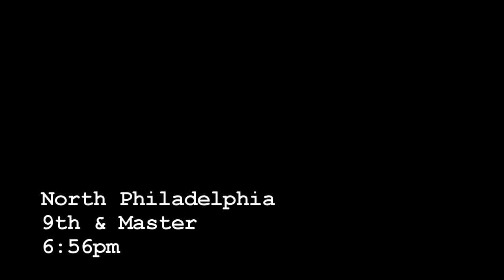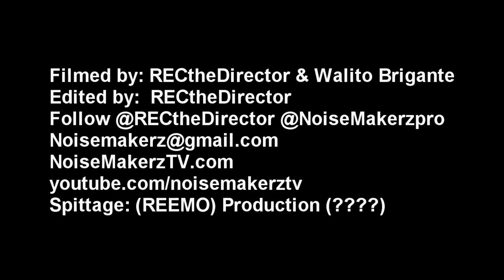NoiseMakerzTV: "Out & About..." episode#5 (REEMO - (Freestyle/Live Performance)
Yuup...Another episode of "Out & About..."  REEMO gives NoiseMakerzTV an exclusive live freestyle/performance.  9th & Master, N. Philly.  Follow @RECtheDirector @NoiseMakerzpro and email for interviews, videos, or to be in the next "Out & About..." We welcome all talents and artists who want some exposure.